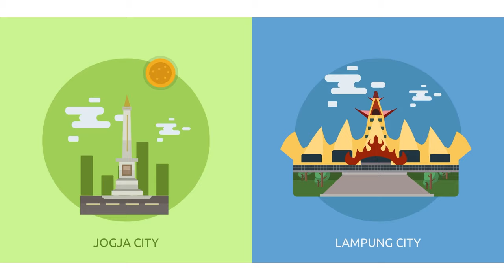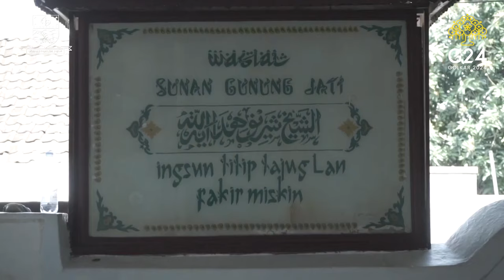Local Leader, Dave Laksono - Balik ke Indonesia Karena "Panggilan"?